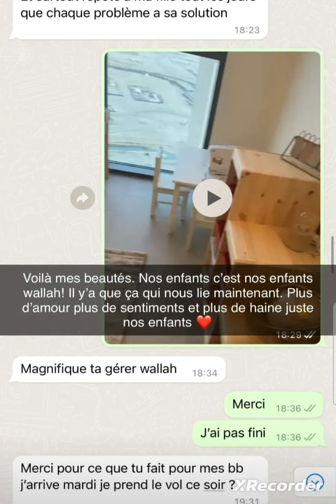Poupette " je ne parlerai plus de Allan et ne m'en parlez plus " 🙄